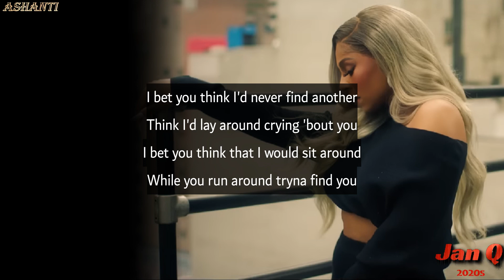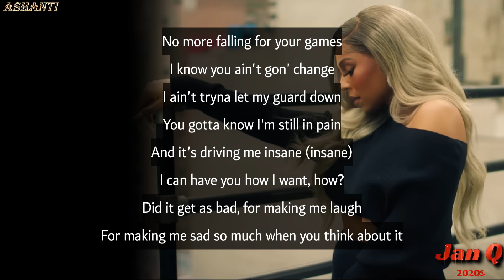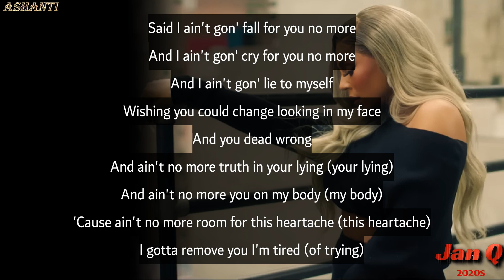Ashanti - Falling For You (Lyrics)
Photo: Ashanti

Main  Artist: Ashanti
Producer: Jeremy Biddle
Producer: Moon Boy for Moon Boy Records, LLC
Producer: Jerry Lang II
Producer: Robby Hale
Producer: Adam Korbesmeyer
Music  Publisher: Universal Music Publishing Group
Music  Publisher: Bleu Vandross Publishing / Emprie Strikes First
Author: Ashanti
Author: Jeremy Biddle

Falling For You · Ashanti